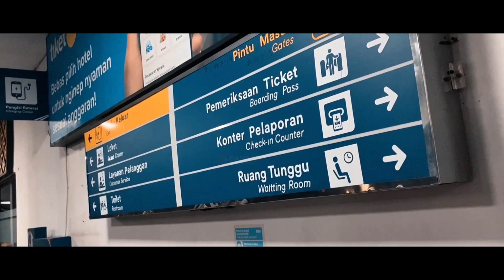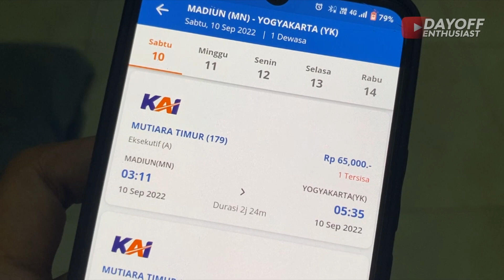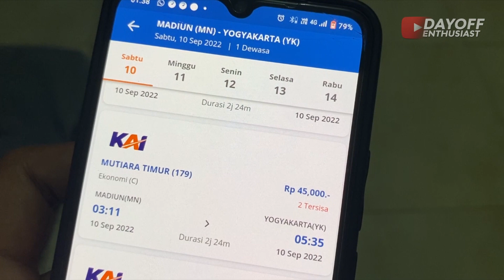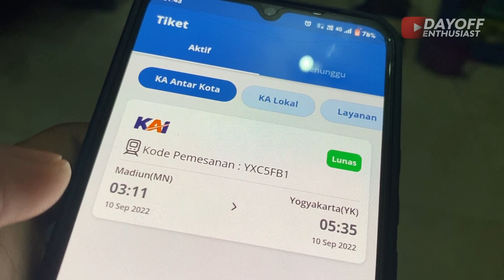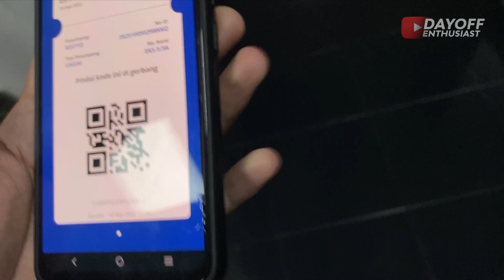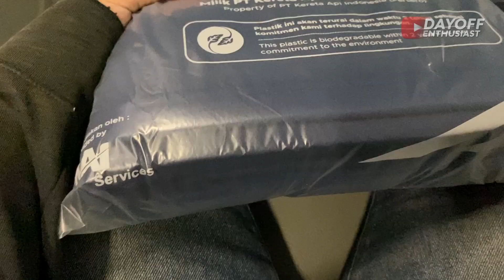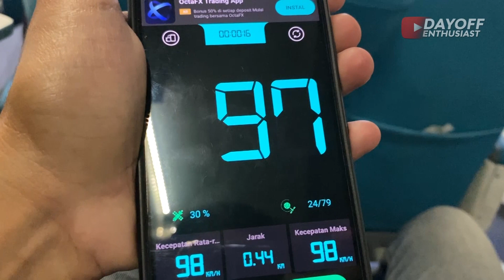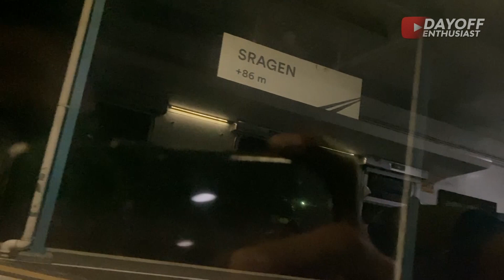KA MUTIARA TIMUR | EKSEKUTIF CLASS | Trip Madiun - Yogyakarta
The best choice atau pilihan akomodasi terbaik pantas di sematkan pada KA Mutiara Timur kali ini ya, murah cepat dan eksekutif. ya cukup 65.000 rupiah saja kita sudah bisa berpergian ke jogja menggunakan kereta api kelas eksekutif. but ingat ya tarif 65.000 adalah tarif GO-SHOW yang dijual 1-2 jam pemberangkatan ya, terbilang cukup terjangkau untuk tarif go show ini dimana diambang kenaikan tarif angkutan tapi tarif go show dapat dijadikan pilihan teman-teman mengingat tarif reguler nya sekitar 200 rb an tapi ketika dapat tiket go show hanya 65 rb aja . untuk KA Mutiara Timur ini sendiri merupakan relasi Banyuwangi Ketapang - Yogyakarta. so lets enjoy this trip and enjoy jogja :)

Timelist :
- 03.10 Keberangkatan Stasiun Madiun
- 04.05 Kedatangan Stasiun Sragen
- 04.35 Kedatangan Stasiun Balapan
- 05.30 Finish Stasiun Yogyakarta

Untuk detail timelist selengkapnya simak terus video trip kali ini karena akan ada timelist di setiap destinasinya,

Kereta Api : Mutiara Timur
Kelas : Eksekutf
Fasilitas : Foot rest, Charger, Recleaning Seat dan Free Masker
Rute : Banyuwangi - Yogyakarta
Perjalanan : Madiun - Yogyakarta
Tarif : 65.000 / GO SHOW
Gear : Iphone 11
By : @restyofn (on instagram)